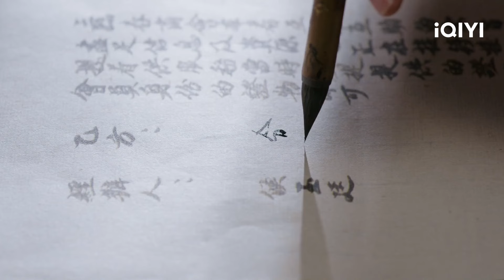Ling Se bertemu Xu Zilu saat mandi🥺😍| Debit Queen | CLIP | iQIYI Indonesia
【Deskripsi】
Ling Se, putri sulung dari Toko Kain Ling Ji, selalu bermimpi meninggalkan keluarganya di hari ulang tahunnya untuk menjalani kehidupan yang sepenuhnya bebas di mana ia tidak harus menikah atau melayani orang lain. Namun, rencananya digagalkan ketika ia tiba-tiba bertemu dengan Xu Zilu, pria terkaya di Kota Linchun. Ia tidak hanya berhasil mengalahkannya untuk mendapatkan toko yang telah lama ia incar, tetapi ia juga menipunya untuk membuat kontrak pernikahan, yang mengikat mereka bersama tanpa persetujuannya. Meskipun demikian, sifat Ling Se yang baik hati dan mandiri serta kecerdasan bisnisnya yang inovatif secara bertahap membuat Xu Zilu mengaguminya, dan ia mulai menaruh hati padanya. Ketika pasangan "musuh bebuyutan" yang suka bertengkar namun penuh kasih ini terus berinteraksi, krisis tersembunyi dalam keluarga Xu mulai muncul ke permukaan. Kemunculan tiba-tiba seorang pesaing, Wu Qi, semakin memperumit kehidupan bisnis dan pribadi Xu Zilu. Untungnya, kepintaran dan semangat kewirausahaan Ling Se menghasilkan terciptanya serangkaian produk unik. Dalam perjalanan mereka ke ibu kota untuk menyelesaikan krisis keluarga, Ling Se dan Xu Zilu semakin dekat, saling mendukung dan mempercayai satu sama lain. Bersama-sama, mereka akhirnya mendapatkan gelar bergengsi Imperial Merchant dan memulai petualangan komersial baru di ibu kota.